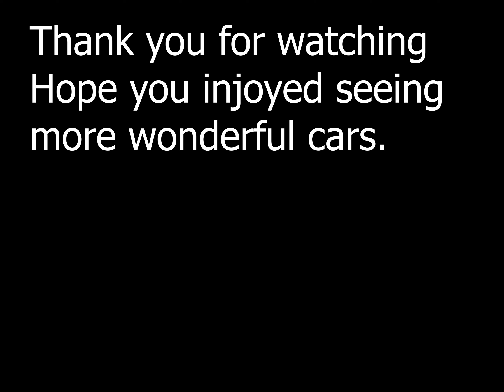Cops & Rodders Car Show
Cops & Rodders Car Show in Hamilton Ontario